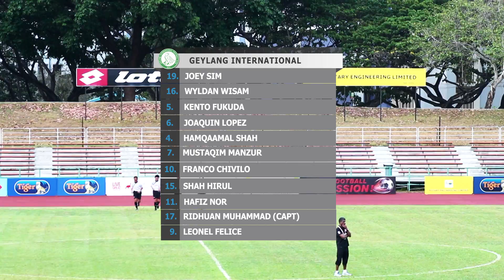S.League 2014: Geylang International vs Courts Young Lions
Geylang International faced Courts Young Lions for their first home game of the season at the Bedok Stadium. Geylang International came up on top with a 1-0 win, courtesy of Argentinian Leonel Felice's 3rd minute header from a Hamqaamal Shah free kick.